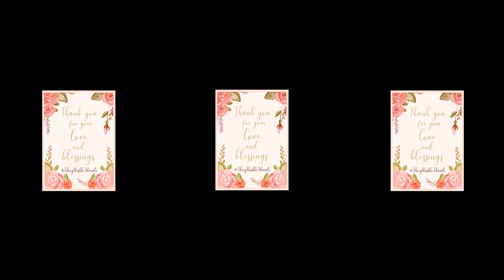The MJ LED Tron Act by Amit & Team